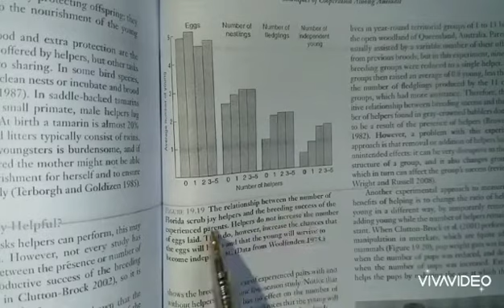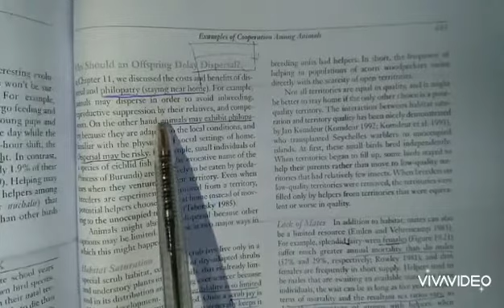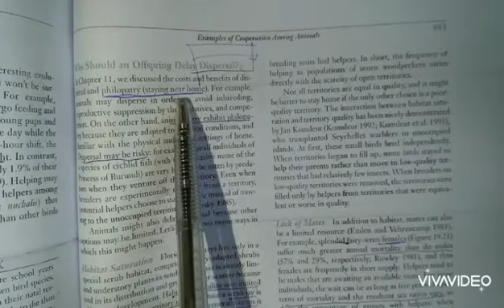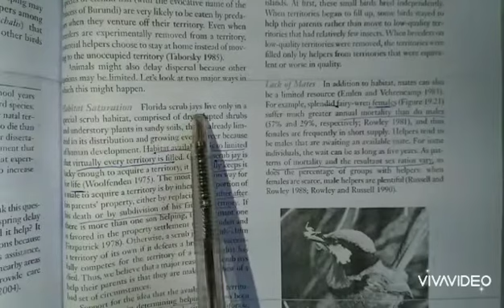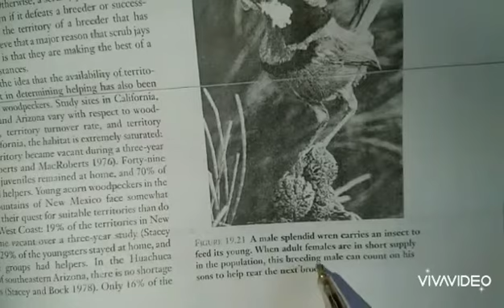Cooperation in breeding 2